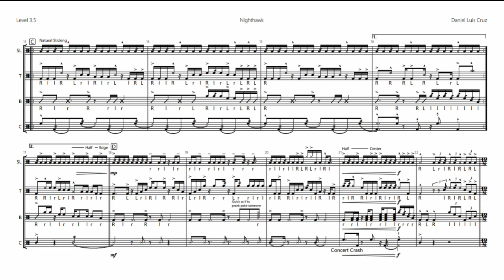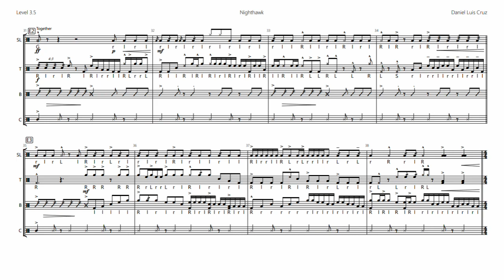Nighthawk (Remastered)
This cadence (as of posting this video) is currently my most recent cadence. I've redone the audio a little and I've updated the sheet music to comply with EMCProductions' cadence contest rules. I've also changed a measure as a little something for EMC :D .

This one is definitely an attention-grabber. This street groove is perfect for showing off the immense strength of your line if you have what it takes. Impress the crowd with this groovy street beat.

Minimum Instrumentation:
2 Marching Snare Drums
1 5-Drum Marching Tenor
5 Tonal Marching Basses
2 Sets of Cymbals

Composed with MuseScore
YouTube Playback with Virtual Drumline (VDL)
Video (YouTube) edited with iMovie

vvv Link to sheet music and audio track vvv